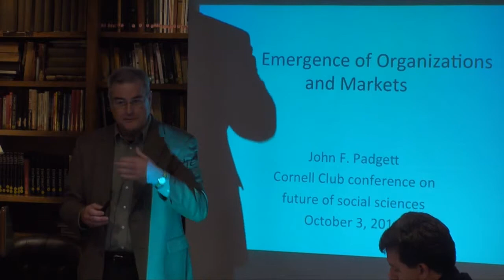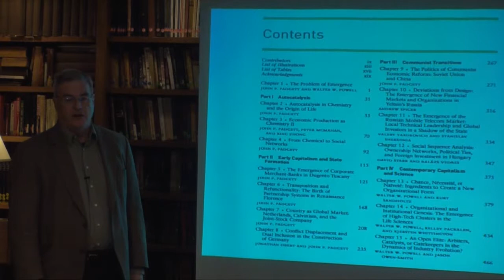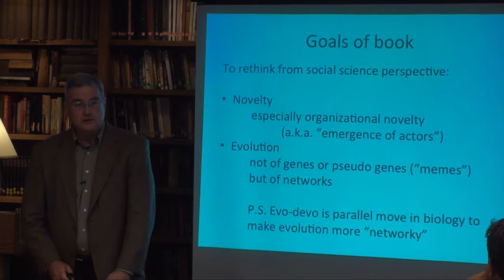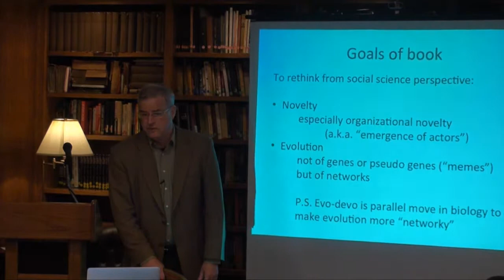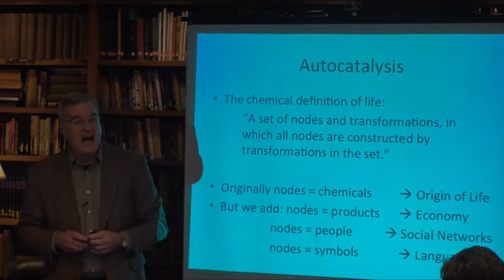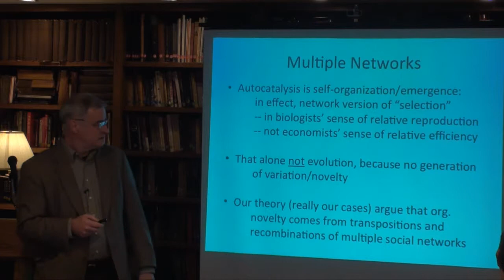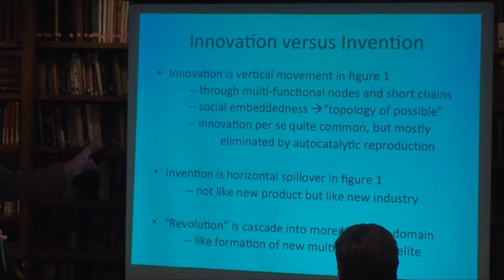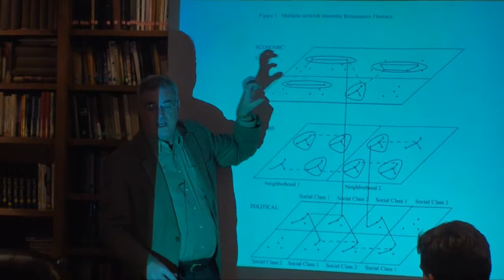Emergence of Organizations and Markets - John Padgett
The Center for the Study of Economy and Society at Cornell University was delighted to host a symposium on October 3rd, 2014 on the “Future of the Social Sciences” at the Cornell Club New York City. The format of the workshop was centered around discussion panels on 4 core themes and short background papers. The selected panels were structured around the following research areas: 1) Big Questions for the Social Sciences in the 21st Century, 2) Changes in Research Designs, 3) Blurring of Disciplinary Boundaries, and 4) Innovation, Change and Emergence.

The guest list for the Future of the Social Sciences workshop included the following scholars: Steven Strogatz, Francesca Trivellato, John Padget, Victor Nee, Barnaby Marsh, Duncan Watts, Russell Hardin, Sonja Opper, Siegwart Lindenberg, Delia Baldassarri, John Padgett, and Peyton Young.